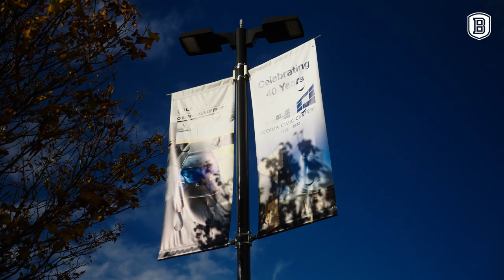Bradley Men's Basketball Season Hype Video